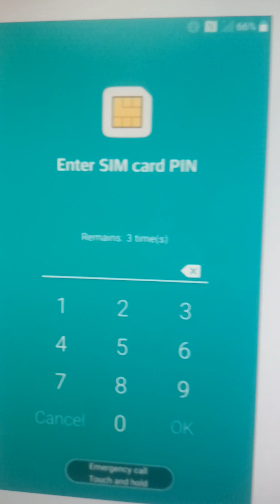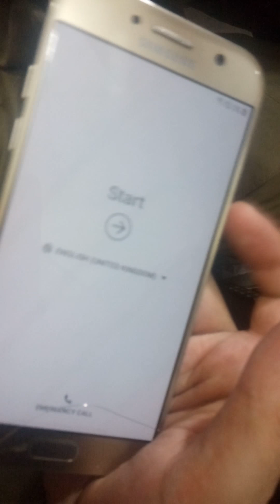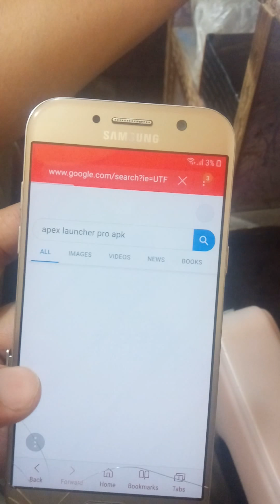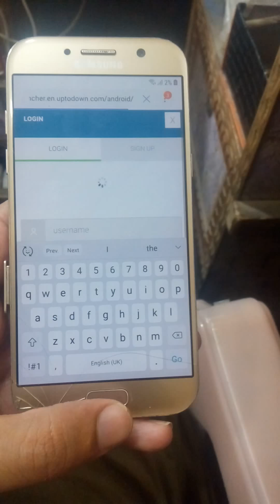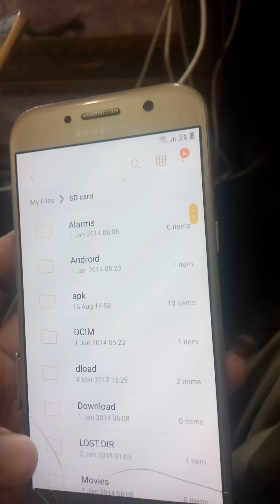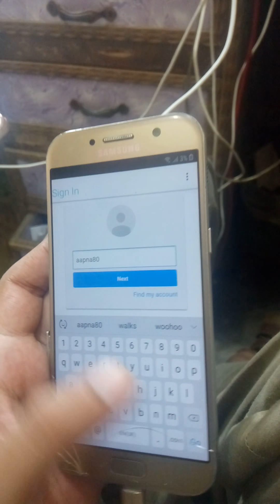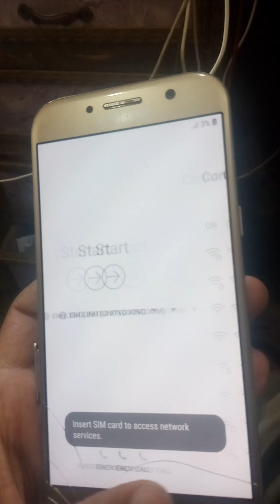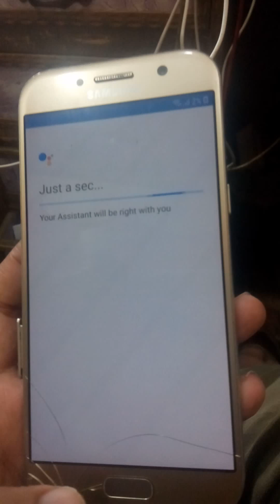Samsung A520F A5 (17) 8.0 Frp bypass Without any Box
samsung a520f 8.0 frp bypass.
samsung a520f frp remove z3x.
samsung a520f frp lock remove.
samsung a520f frp bypass without pc.
a520f frp 8.0 bypass.
a520f frp 7.0 bypass.
samsung a520f frp umt.